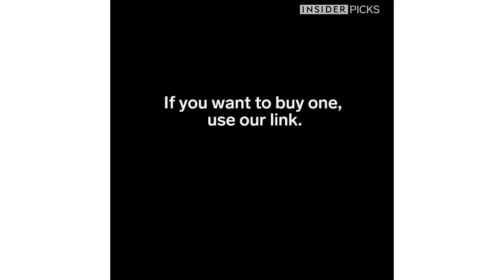Automatic Bottle Opener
Pop-the-Top Automatic Bottle Opener pops bottle caps right off.

If you want to buy one, click this link.